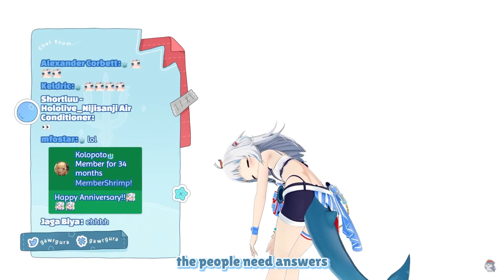Gura Question Her Own Tail Origin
Full source clips:
► 【3RD ANNIVERSARY】3 YEARS OF SHARK

► About comments:
Disrespectful and/or hateful comments toward any talent (I clipped), others comments or communities are not allowed. Sharing your opinion is fine as long it's done with respect.

Note: I appreciate any kinds of feedback / criticism about clips, edits or any content made on the channel, please do not hesitate to comment and I'll answer as soon as I see it.